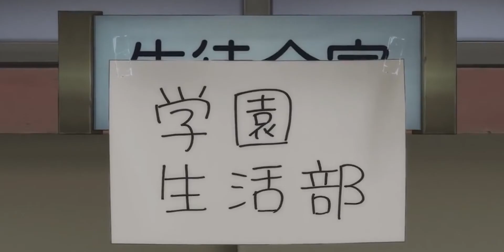GAKKŌGURASHI - SCHOOL-LIVE (REMAKE) — ANIMÉ TIME (#174)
[Les TW étant du spoils, ils sont exceptionnellement plus bas dans la description.]
Épisode 174 d'Animé Time, aujourd'hui je vous propose de revenir sur l'un des œuvres les plus mignonnes et moe qui existe à l'heure actuelle : Gakkōgurashi !

Chapitres :
→ 00:00 - Introduction
→ 01:38 - Présentation
→ 02:57 - Synopsis pt.1
→ 05:42 - Interlude
→ 06:13 - Synopsis pt.2 (SPOILER WARNING)
→ 08:06 - Conclusion

[TW : Gore, Sang, Mort, Violences, Abus Psycologiques, Zombie]

Informations :
→ Créateur original : Norimitsu Kaiho (Nitroplus)
→ Adapté par Lerche ©.
→ 12 épisodes.
→ Licencié par Crunchyroll ©.

Crédits Audio :
→ Death By Glamour - Toby Fox
→ Darkness Time - Danganronpa V3 OST

Notation :
→ Background : ★
→ Intrigue : ★
→ Animation : ★
→ Cohérence : ★
→ Retour personnel : ★
→ (Point bonus) Oeuvre originale : ★
→ Total : 6★/5.